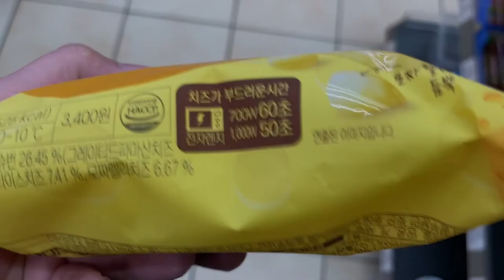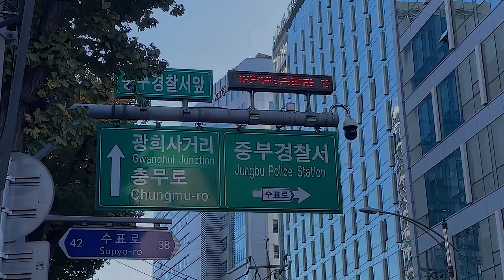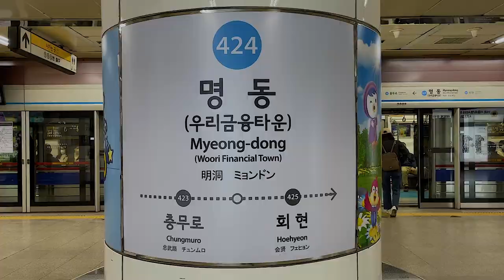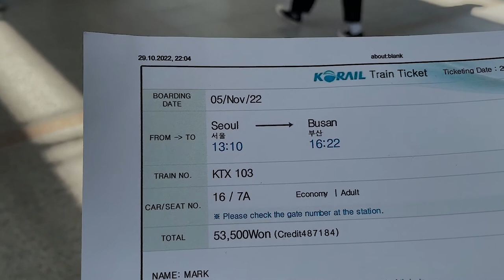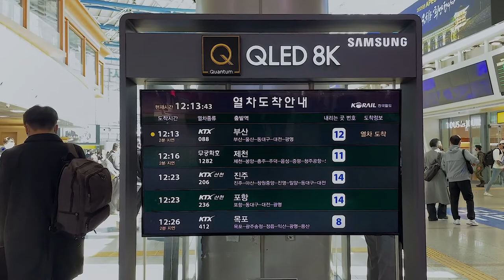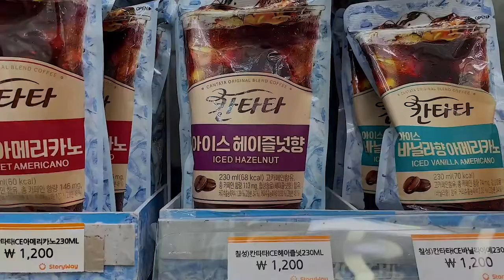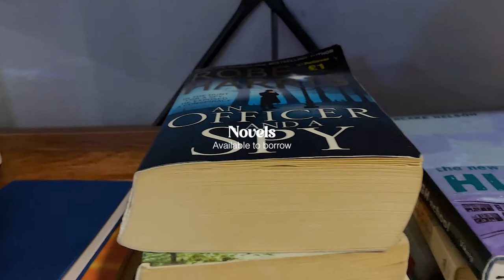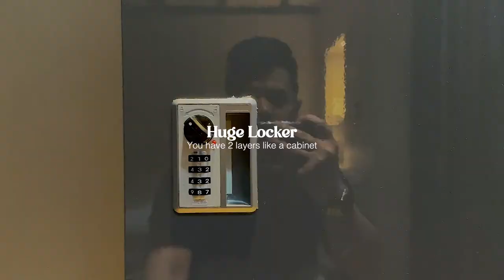Busan Vlog • Bullet Train, Gukje Market and Hostel Tour | Entry 2/30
Pinoy living in Busan for a week! How cheap and chill it is in Busan?

Places visited:
📍 Seoul Station
📍 Lotteria
📍 Busan Station
📍 K79 Guesthouse
📍 Gukje Market
📍 Street Food
📍 Gwangbokro Fashion Street
📍 Ediya Coffee

🎥  iPhone12
🖥️: Adobe Premiere Pro, Adobe After Effects, Adobe Photoshop